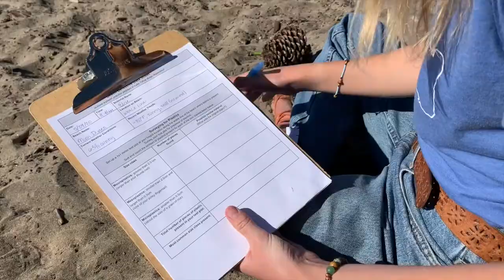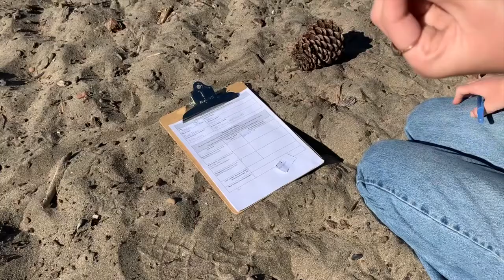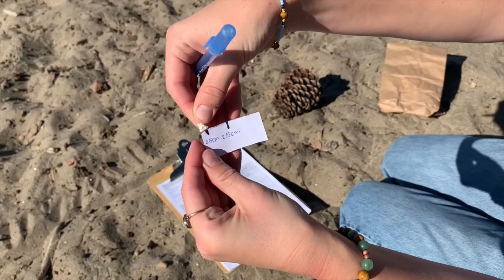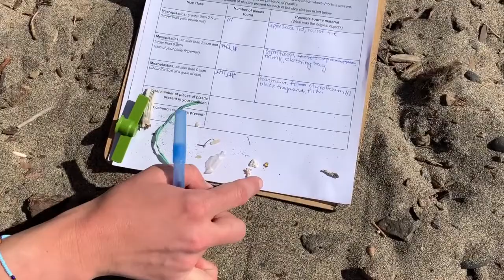Beach Detectives: Searching for Microplastics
Learn how to find microplastics in beach sand.